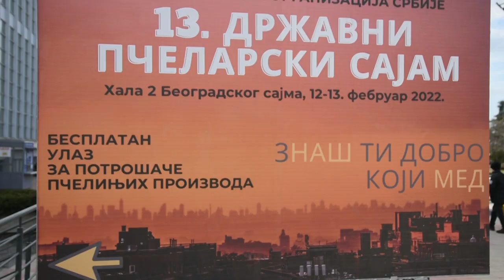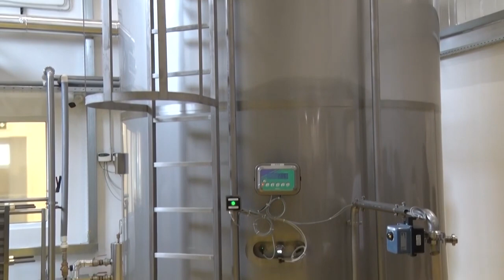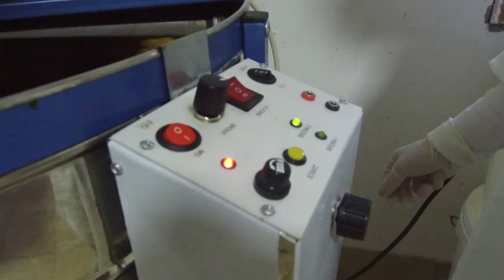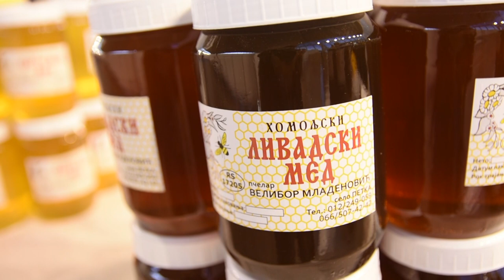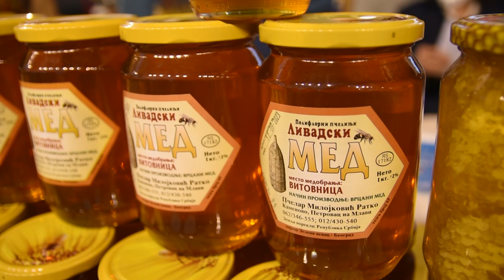NAJSKUPLJI BAGREMOV MED NA SVETU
Kako su srpski pčelari postigli najvišu otkupnu cenu bagremog meda na svetu?
Sagovornici:
dr Rodoljub Živadinović - predsednik SPOS-a
Velimir Stanojević – državni sekretar u Ministarstvu poljoprivrede
Anđelka Atanasković – ministarka privrede u Vladi Srbije
Facebook: Farma emisija o poljoprivredi